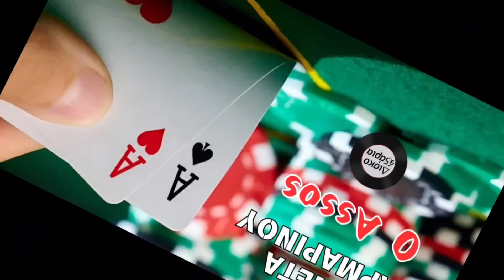Ο Άσσος 🎤 ΑΝΝΕΤΑ ΜΑΡΜΑΡΙΝΟΥ / Δισκο45άρια Giorgos Oikonomou (Blackman)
Ο Άσσος - ΑΝΝΕΤΑ ΜΑΡΜΑΡΙΝΟΥ

CD Εξομολόγηση 2007

Δισκο45άρια Giorgos Oikonomou (Blackman)